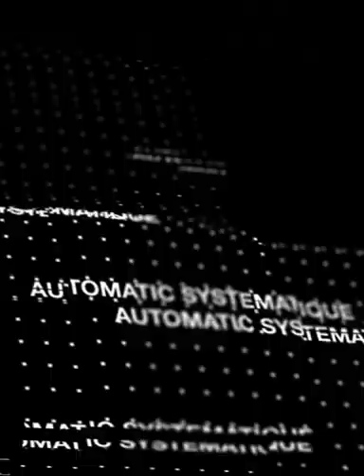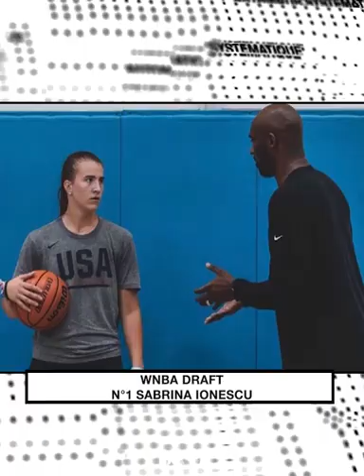The WNBA, Meesseman & WNBA | Automatic Systematique | S1E1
Prenez part à la conversation avec Duke Tshomba et Lightning Lieven mettant le feu sur les Belgian Cats & la WNBA.

Join the conversation as our hosts Duke Tshomba and co-host  & Lightning Lieven sound off on the following topics: The Belgian Cats & the WNBA.